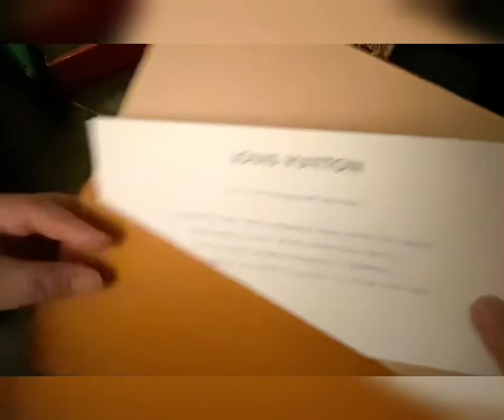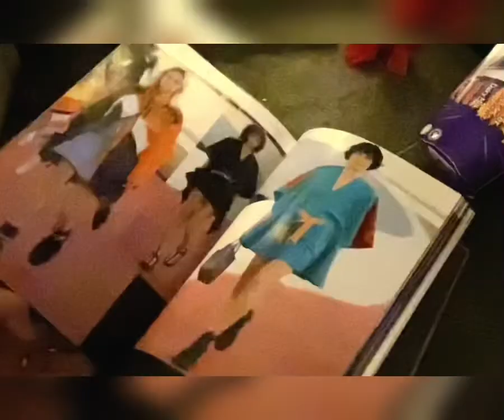Unboxing : Louis Vuitton Catwalk Coffee Table Book